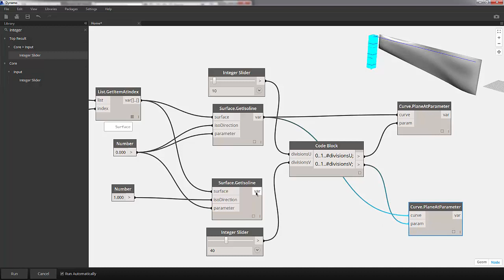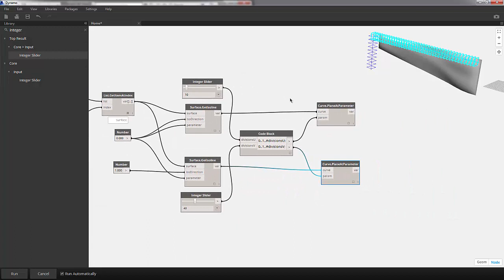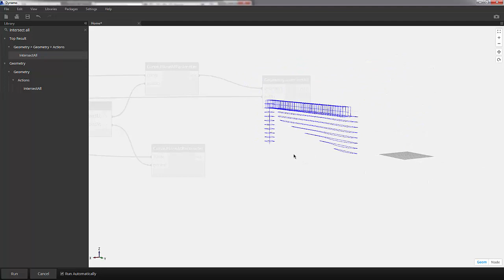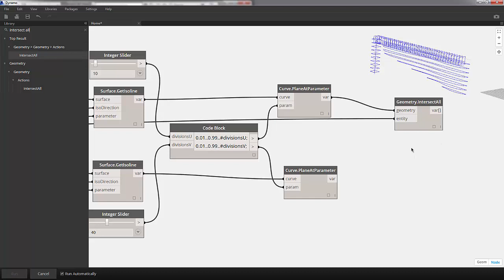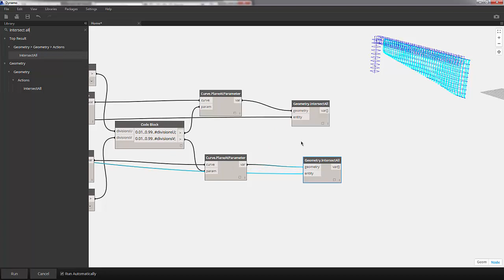Unit 3 - Working With SATs (Part 2/3)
In this lesson we will perform geometric operations on imported SAT files with Dynamo. A complex surface will be introduced to the Revit project, and we will use Dynamo to create a rationalized waffle grid from the shape. Bounding box operations and plane intersections will be dealt with on a more in-depth level. Part 2 of 3.